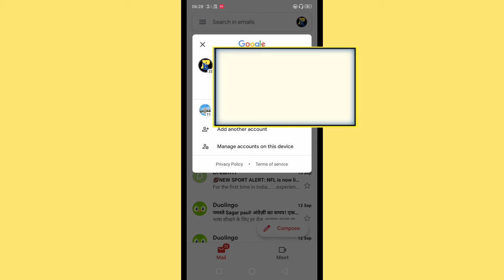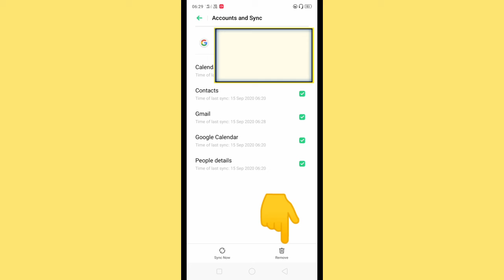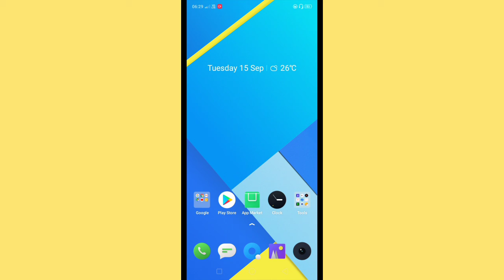Gmail Account Logout Kaise Karen | Gmail account ko mobile mein Se Kaise logout Keren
is video mein main aapko explain kiya hun ki aap apne Kisi bhi Gmail ID ko kaise apne mobile se logout kar sakte ho bade hi aasani se

mobile_mein_se_Gmail_account_kaise_log_out_Karen @HelloTech no1